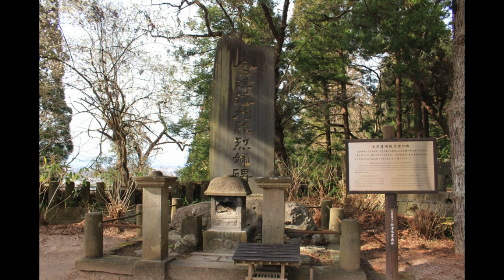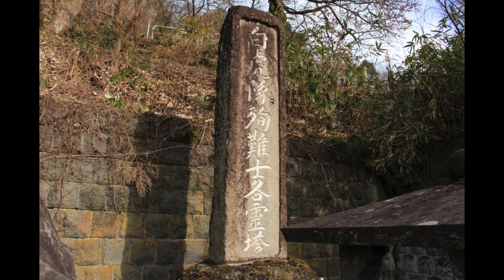2024会津飯盛山（いいもりやま）